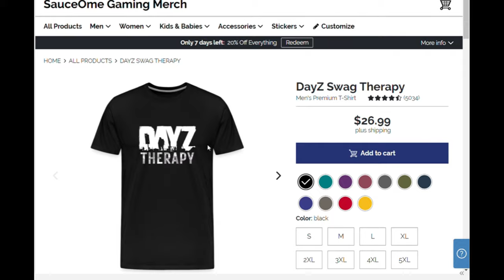NEW DAYZ SERIES! Alice Escaped The Lab. MISSION: Return & Destroy The Lab | 001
Music from Uppbeat (free for Creators!)